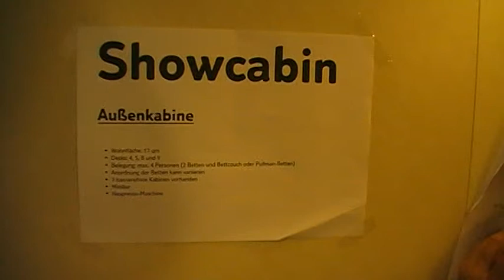TUI Mein Schiff Aussenkabine Video TUI Cruises Kiel Hafen Hubert Fella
TUI Mein Schiff von TUI Cruises Außenkabine Kiel Hafen Bilder & Beschreibung Video Film von Hubert Fella !Premiere: TUI-Kreuzfahrtschiff wird "Mein Schiff" getauft am 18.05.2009 sind wir in der Ostsee gefahrten mit der Mein Schiff von TUI Cruises
Giata: 141673